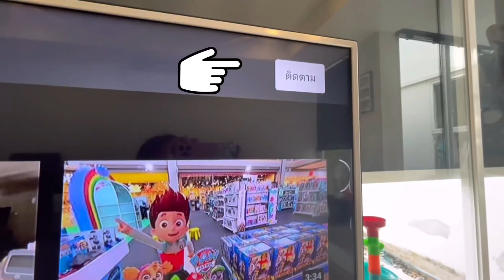ซองต์ซ่าพาเที่ยว : ลั้นลาหัวหิน | @อมารีหัวหิน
ได้มีโอกาสมาพักอมารีหัวหิน โดยรวมถือว่าดี มีกิจกรรมให้เด็กๆทำเยอะ เล่นน้ำ เตะฟุตบอล ต่อยมวย พลัสกอล์ฟ (ไม่ได้ไห้เข้า kid club) เพราะคนเยอะ

ช่วงเที่ยงหากิจกรรมก่อนกลับมาเล่นน้โที่โรงแรม แวะไป swiss sheep farm เก่าไปเยอะเลย แวะไปให้อาหารน้องๆกันได้นะค่า

ขากลับแวะทานข้าวเที่ยง 1000 สุข อาหารอร่อย ทนนแล้วได้คูปองผ่านประตูไปดูสัตว์กันต่ออีก
ทริปนี้คุ้มล่ะค่า